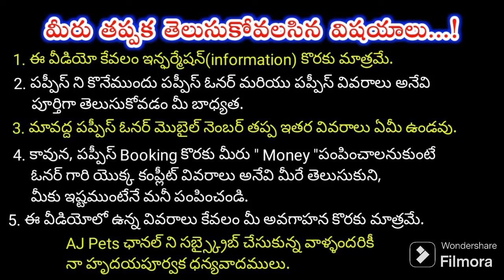top quality Pomeranian puppies for sale in telugu/6281733257 /aj pets